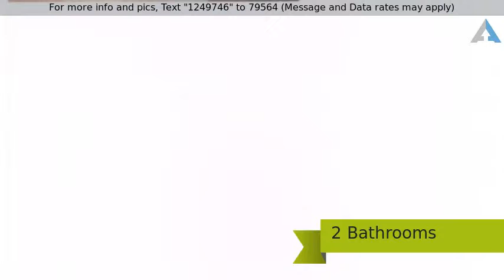Priced at $389,000 - 21115 Water Oak Terrace, Boca Raton, FL 33428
Single Family Detached,  4 Floors - Boca Raton, F

Beautiful waterfront house for sale in central Boca Raton. Close to shoppingrestaurants and Town Center Mall.The House is at the end of a quiet cul-de-sac features 3 bedrooms, 2 baths,and large screened patio for entertaining. Kitchen has granite countertops, stainless steel appliances and custom finished cabinets.  Bathrooms have onyx countertops.New A/C and hot water heater.  Barrel tile roof. Pie shaped lot has a mango,  loquat, banana trees,  and mature palm trees One of the lowest HOA's in Boca.  Community pool and clubhouse.